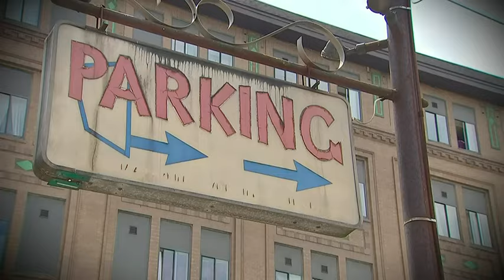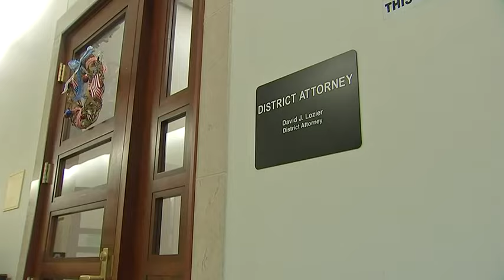Rachael DelTondo Murder: Beaver County DA names prime suspect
For the last five years, the biggest question swirling through Aliquippa has been — who killed Rachael DelTondo? She’s the school teacher who was murdered in her family’s driveway on Mother’s Day 2018. Her case has never been solved, and it rocked the tight-knit Beaver County community.